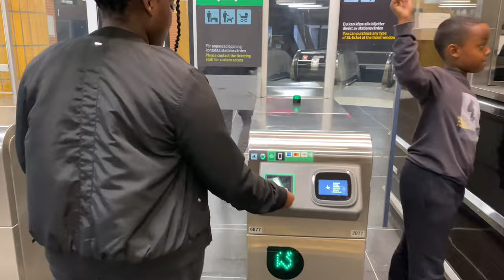Stockholm City Tour with Fabiana| Photoshoot Galore| Sweden 🇸🇪📸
Welcome to MelVon - Travel | Life | Entertainment
Embark on a captivating journey through the stunning streets of Stockholm with Fabiana as your guide! Join us as we explore the vibrant cityscape, from iconic landmarks to hidden gems, capturing unforgettable moments along the way.

Dive into the heart of Sweden's capital as we navigate its rich history, cultural diversity, and breathtaking architecture. With Fabiana's expert eye behind the lens, every photo becomes a masterpiece, immortalizing our adventures in this picturesque city. From charming cobblestone streets to majestic waterfront views, our Stockholm City Tour is a visual feast for the senses.

So grab your camera and join us on this epic photoshoot galore as we discover the beauty and charm of Stockholm, one snapshot at a time. Whether you're a travel enthusiast or simply seeking inspiration, this video promises to ignite your wanderlust and leave you yearning for more adventures in the land of Sweden.

In this video we are graced with a special guest appearance from our amazing “mummy dearest” Rops a.k.a Fabiana. We go on to explore Stockholm and go on a photoshoot galore, social media was on fire 🔥 on this particular weekend. It was really amazing to see her especially after such a long time (5 years).

Thank you guy for all the love and support you give to us we truly appreciate it. Continue sharing…!!!

⏰ Video Duration: 00:16:04

Thank you for supporting “ MelVon - Travel | Life | Entertainment ” you can follow me on the Social Media Links